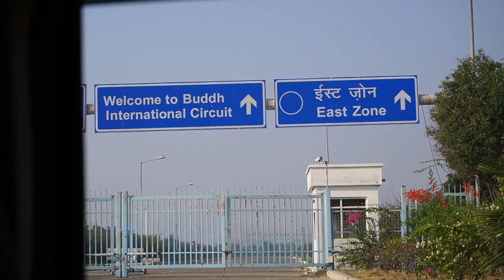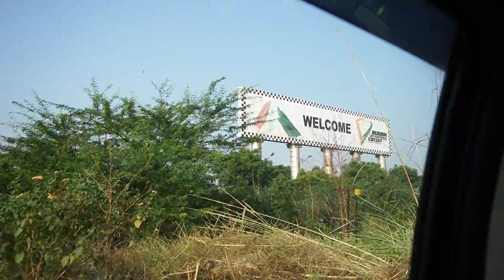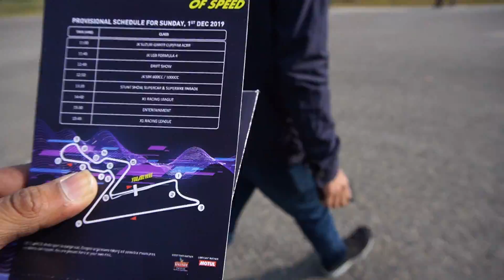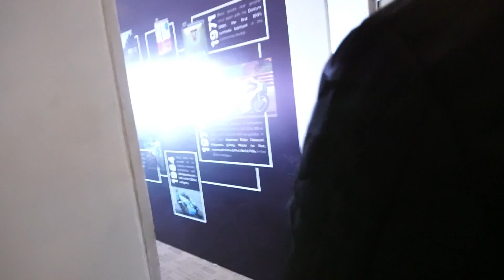Half Dream Come True | Buddh International Circuit